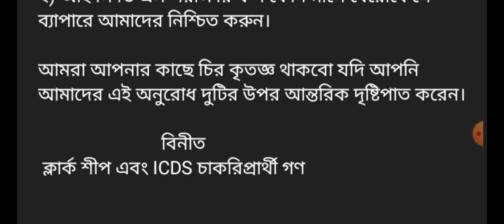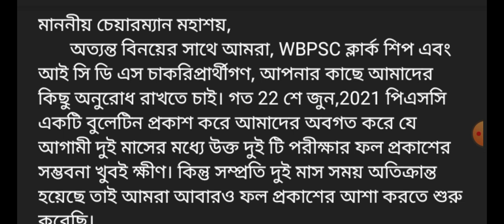PSC Clerkship ও ICDS Supervisor Results Update | Big emails Campaign